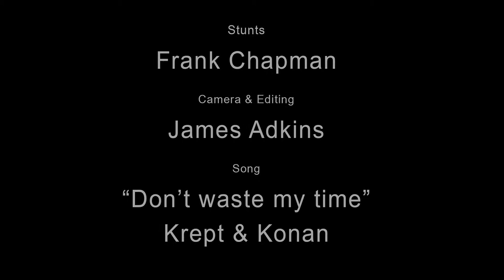Frank chapman warming up cyr